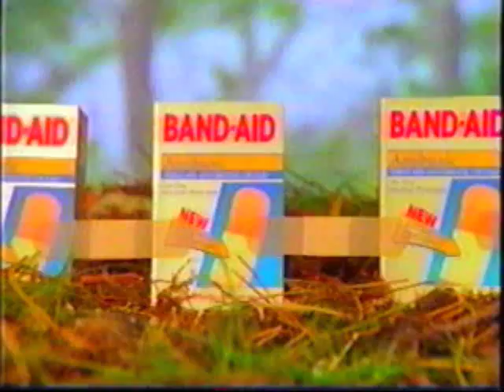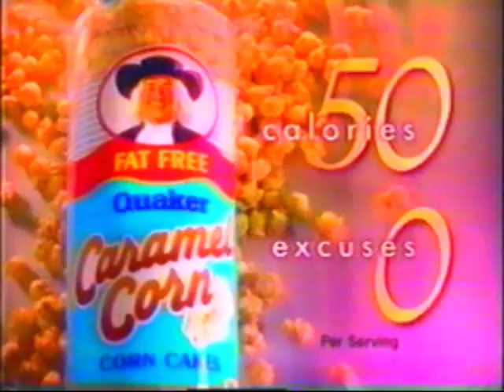NBC/WMAQ Daytime ads - May 2nd, 1997 (part 9)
Includes the following commercials/promos:

- Country Time
- Band-Aid
- Ice Breakers
- Fisher Price
- Quaker Caramel Corn rice cakes

AIred during Days of Our Lives.